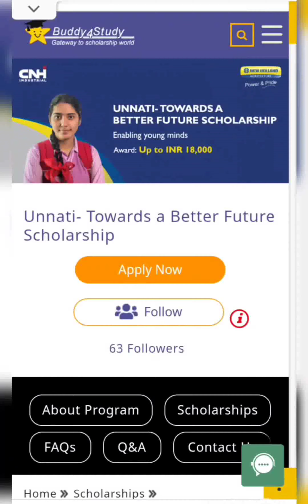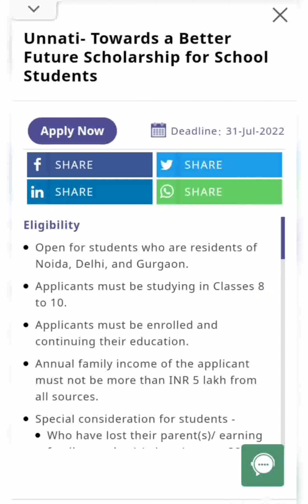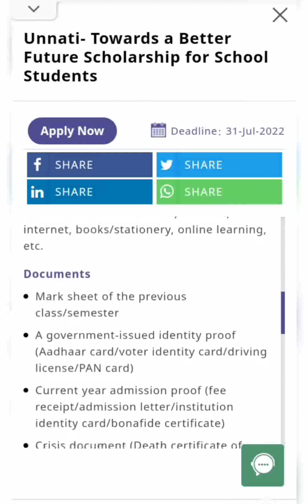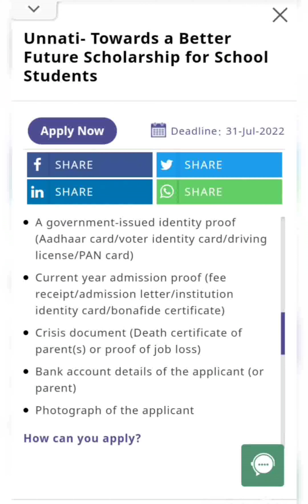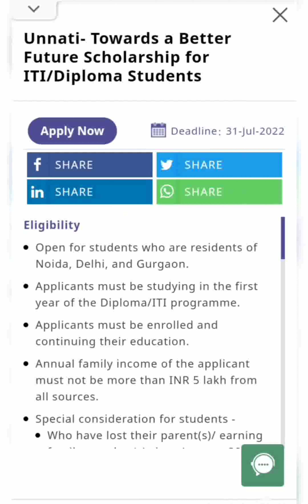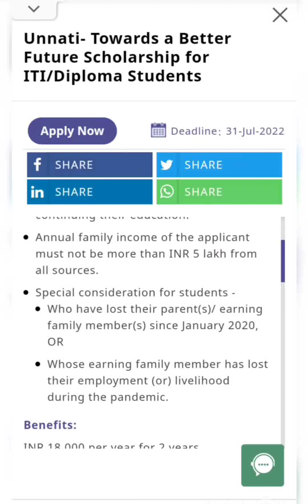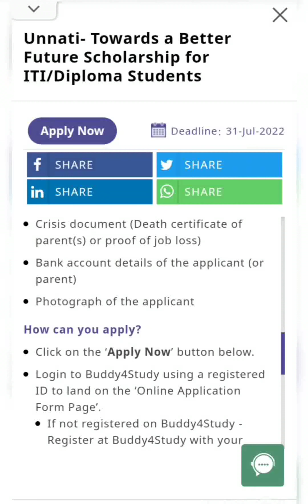Scholarship For School Students/ITI/ Diploma Students |Unnati - Towards a Better Future Scholarship